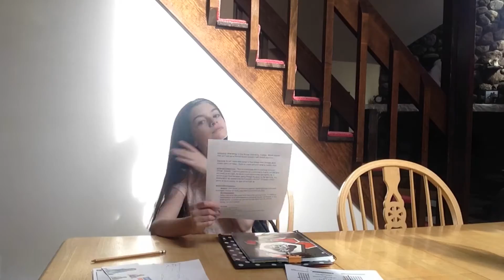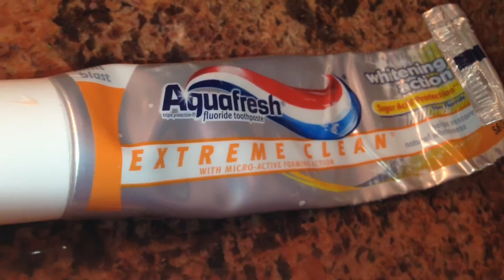Night Routine For School 2016!! | Lauren Hennessy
Hey everyone, it's Lauren! So today I wanted to show you what I usually do on school nights! I hope you all enjoyed! Love you all!
Musical.ly: lauren_hennessy